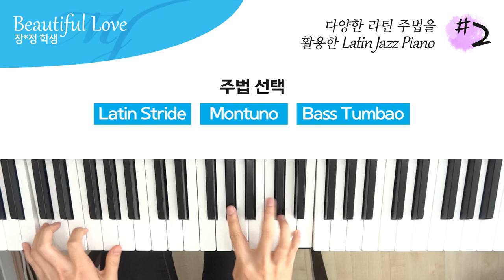다양한 라틴 주법을 활용한 Latin Jazz Piano #2 - Beautiful Love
연주 : 장*정 학생

Latin Stride , Piano Montuno 패턴과 Bass Tumbao Rhythm 을 이용한
Salsa/ Latin Jazz Piano 시간.

배운 몇 가지의 Latin Stride , Montuno (몬투노) 패턴과 Bass Tumbao (툼바오) Rhythm을 리얼북에 적용해보는 숙제였는데 라틴 진도 초반인 거치곤 잘 해오고 있다

Bass Tumbao 는 3-2 Claves 보다 2-3 Claves 에 어우러지는 Bass Tumbao Rhythm 사용

4층 : MJ 재즈피아노 센터 (MJ Jazz Piano Academy)
3층 : MJ 실용음악학원 (MJ Music)